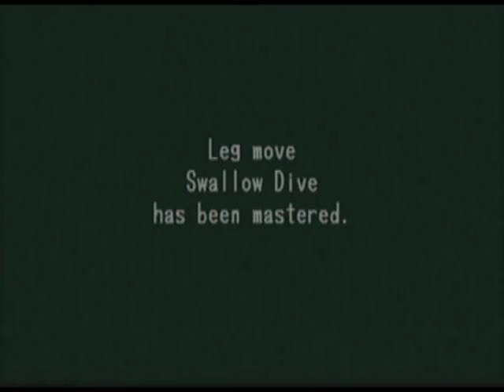Let's Play Shenmue - Part 42 - Swallow Dive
Part 42

Ok, heres the deal...

It's true, pinnacle studio crashed and now my video file is corrupt. Because I saved when I was playing before it happened, it means the only way for me to repeat that part of the game is to play through it all over again. The part you are seeing now is a part that was finished before pinnacle crashed on me, I didn't want to show it as I thought it would've been pointless since I wasn't going to finish the game. However, I have now decided to say "FUCK IT" and am now playing the game again! Once I get up to the part where it crashed, I'll start recording again and upload the rest of the game. Obviously, this will result in a slight delay, but I will be uploading the other remaining completed parts I have, so you will at least get something from me in the meantime.

As for Rayman 2, I will reupload the part I took down along with the other parts I made and will continue the game once Shenmue is completed.